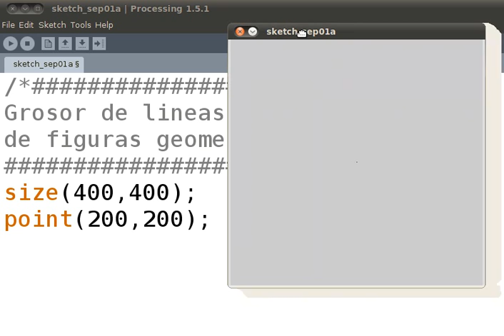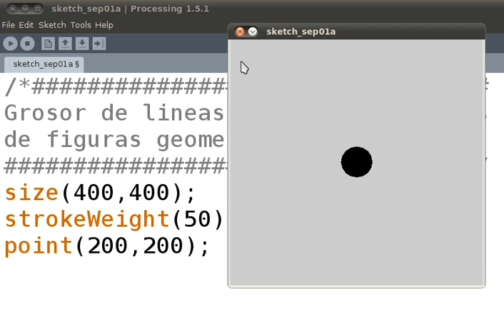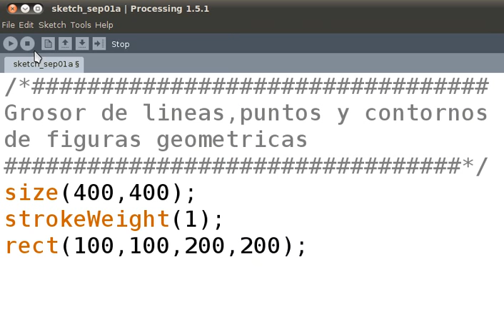grosor de linea en processing